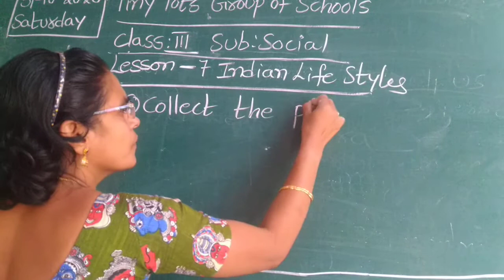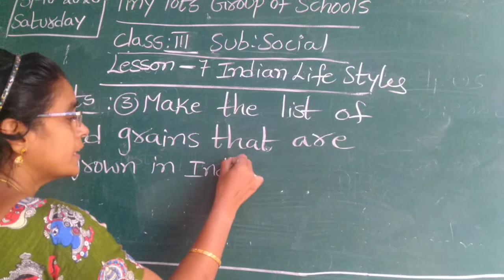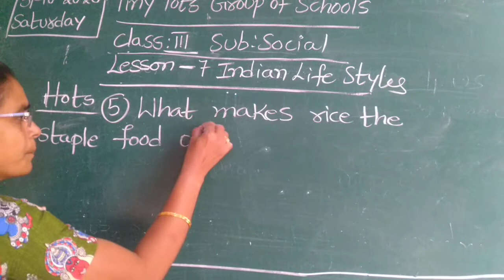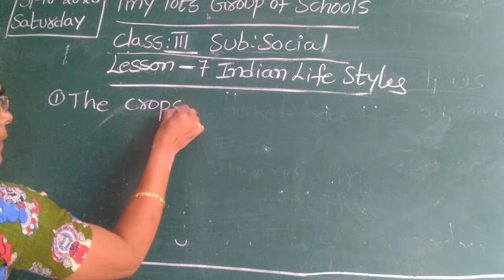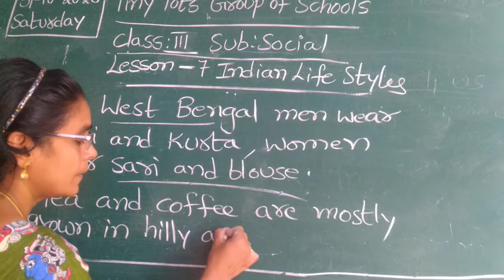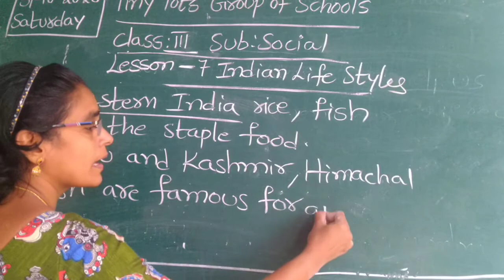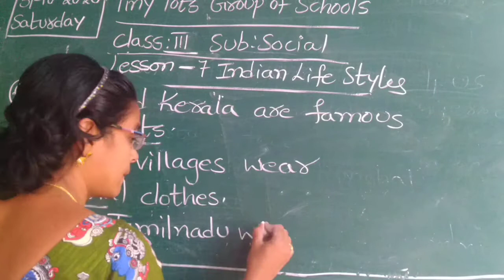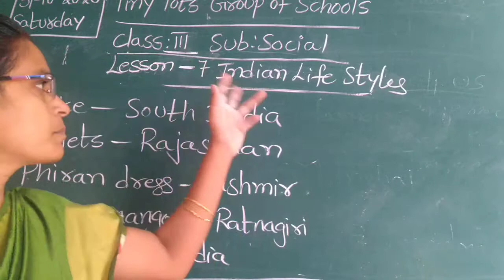3 class social (31-10-20)